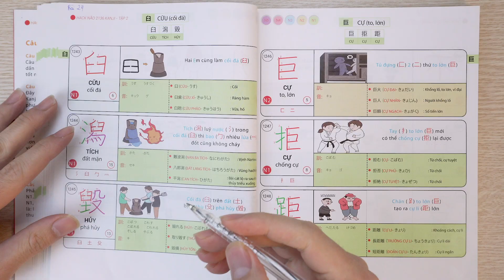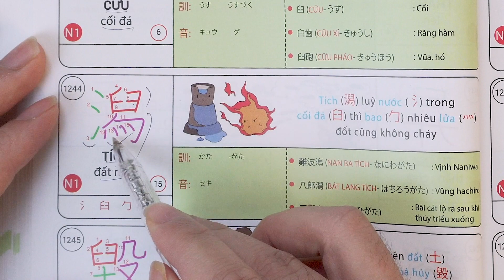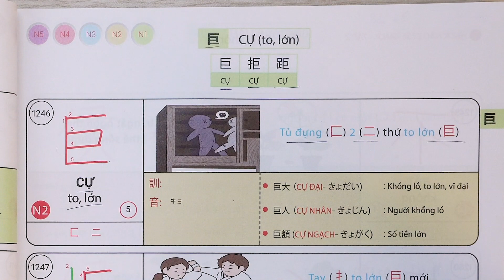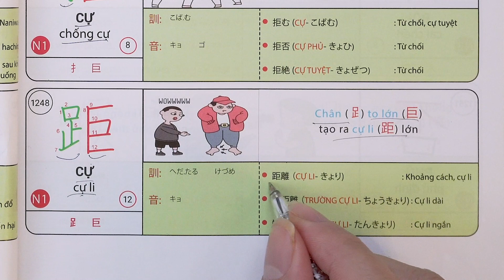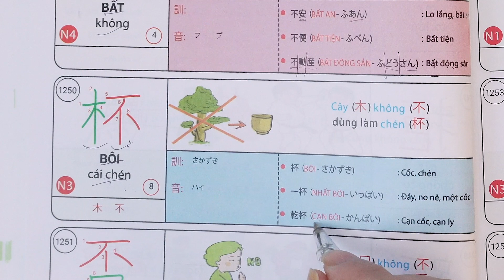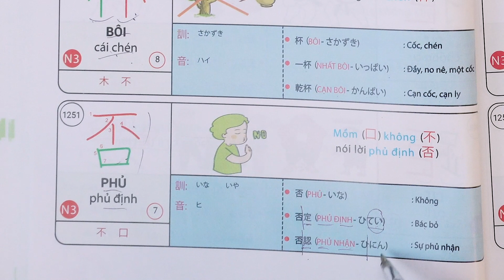[Hack Não 2136 Kanji 2] Bài 24: MỒM (口) nói KHÔNG (不) là PHỦ (否) định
Tiếng Nhật 21 Ngày xin gửi đến bạn Bài học số 24 trong chuỗi video hướng dẫn học kanji theo sách ''Hack Não 2136 Kanji Tập 2''.
★ Đặt mua sách từ tác giả Toàn Kanji ★